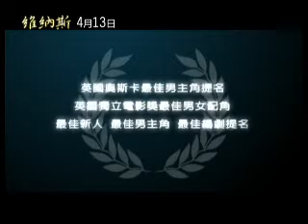維納斯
維納斯 中文預告